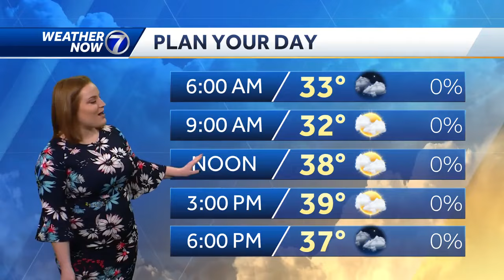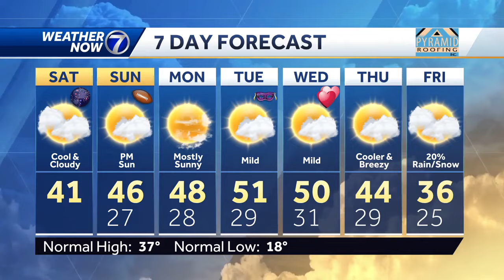Cloudy and cooler Saturday, February 10 morning weather forecast